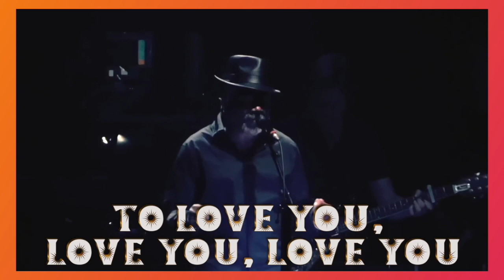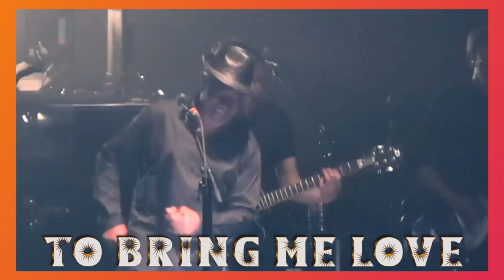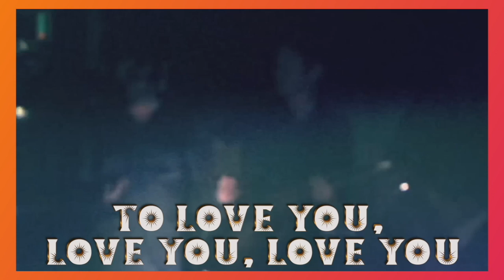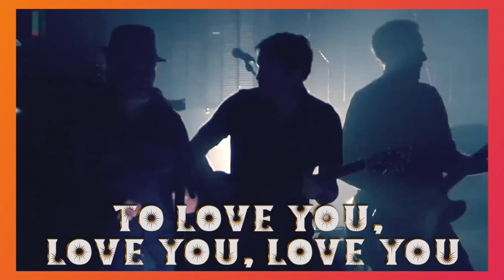Massive Attack - Angel (1998) lyrics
Album: Mezzanine

Horace Andy – vocals